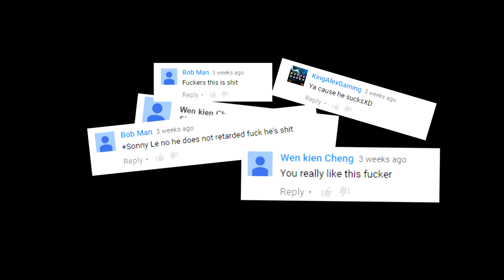A small thank you - defib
Thanks to all of you for making my small channel grow.. well.. slightly less small. It's been real fun and I plan on continuing to make these crappy little videos.